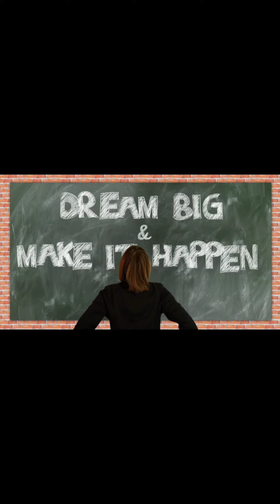# Dream big# out of comfort zone# limiting belief# threshold #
24 Dec 2023
25 december tiktok
allari deyyam
cartoon
KGF chapter 3 movie seeni mubeen khan#attit.
TURN LIPS COLOUR INTO PINK COLOUR TUTO...
शरीर से जुड़े ये फैक्ट आपके होश उड़ा देंगे | Amazing Fac...
Top 10 Scary indian jobs | These indian jobs ar...
aaj ki sai sandesh saibaba sai om sand...
joo bheji thi dua (biyano) phone new...
Hospital Me Banaya Vlog || Bachhi Ki Tabiyat K...
JAVELIN THROW! Ft. SHAADI WAALE UNCLE
Mahesh Dalle | mahesh dall e, (original video)...
Couple goals || Couple good morning status...
worldenvironmentday 5th June, 2023 yo...
ସାଇ ସନ୍ଦେଶ//sai sandesh//ଓମ୍ ସାଇ ରାମ୍// @sa...
iShowSpeed Goes To America's Most HAUNTE...
# believe in urself# trust your intution# be awa...
IronMan Edit | Tony Stark Edit | PIYUSH_EDIT...
Every Indian College | Ft. Indian Hostels & Stud...
Dosti - RRR Movie Song.Naruto & Sasuke Versi...
Joey D Degev rajitips lakshmitips s...
मंत्र जाप करने का प्रभावशाली तरीका | Mantra Jaap Ka...
Most Darkest Clips From NOT YOUR TYPE'S Vi...
Kabhi Bhai Kabhi Jaan Parody | Ft. Salman Bhoi
broken heart video sad shayari videos| brea...
The UK07 Rider Income, GF, Family, Struggle,...
Student Stucke At Road (2018) Full Movie Expl...
Vlog Ep 31 || Natural Beautiful Bean Plant Revi...
kgf chapter 2 maroon 5 animals version edit...
New hot sex videos with hot desi randi ghar m...
Garmi Ki Chuttiyan | Summer Vacations | Child...
|| ನಿಮ್ಮ ಹೃದಯದ ಮಾತು || ಓಯ್ ನನ್ನ ಪ್ರಾಣ Il@...
अग्नि कोण (दक्षिण पूर्व) कट एरिया ~ वास्तु दोष और उपाय...
Living In: Own House Vs. Guest's House | Com...
ये कहानी आपका Mood ख़राब कर सकती है? | Sanvi J...
How to make Animation Video in Mobile || how...
66//sai sandesh//30 QIF// @sa...
Anime and Cartoon || Types of Parody || Hindi B...
Top 10 Super Hit School College Romantic Pak...
Manoj Bajpayee Chabi Kahan hai meme ...
# senior citizen # mental # physical problems#...
When Desis Go To Europe - Expectations vs Re...
Romantic scenes From Hunterrr Movie | Tamha...
aaj ki sai sandesh omsairam sai saibaba...
CA Result Reaction || Feeling After Cracki...
Original Money Heist Or A Rip-Off?! Ft. @NOTY...
Sakhiyaan Song | Tribute to DANISH ZEHEN...